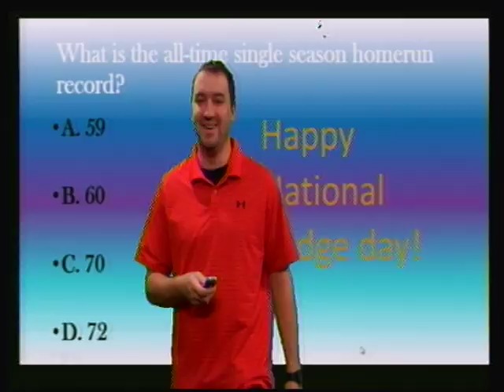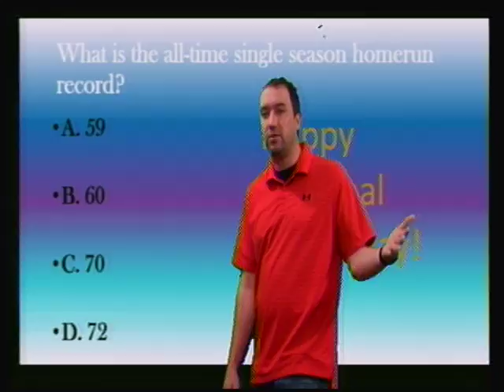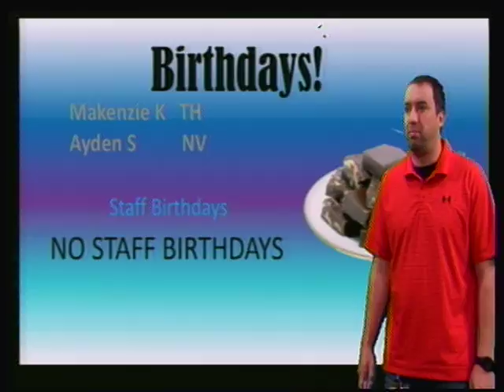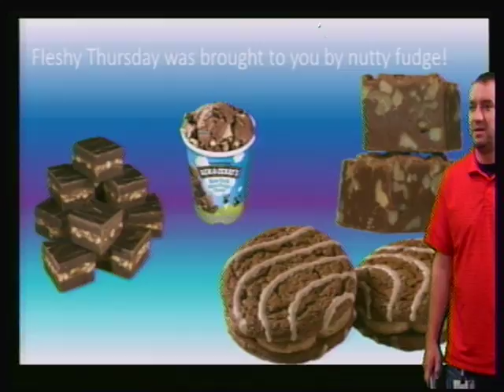Plaza Broadcast May 12, 2015 2016